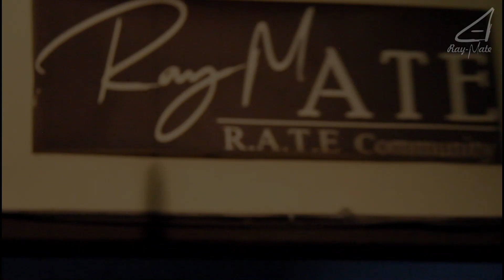Ray-Mate Community - MateVlog - Ulang Tahun Pak Jokowi Bersama Ray-Mate Community(Cover by Jokovid)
LINE  : ray-mate
BBM : D7B90833